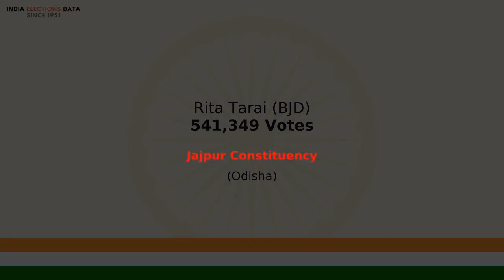Jajpur Constituency Odisha loksabha Election Result 2014 Rita Tarai BJD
loksabha election 2014 results, for Jajpur Constituency, Odisha, where winner is Rita Tarai, from political party BJD. Watch the video to know more information about other candidates, voters count, etc.